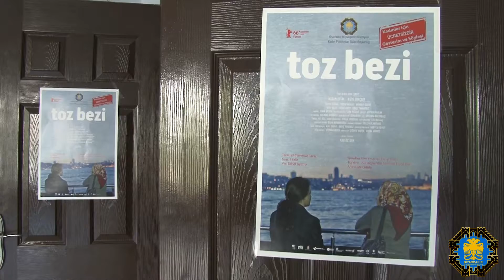Eş Başkan Kışanak, kadınlarla film izledi - 25 07 2016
İstanbul Film Festivali’nde ödülleri toplayan Toz Bezi filmi, Diyarbakır Büyükşehir Belediyesi Kadın Politikaları Daire Başkanlığı’nın organizasyonuyla gösterime girdi. Gösterime, Büyükşehir Belediye Eş Başkanı Gültan Kışanak ile Yönetmen Ahu Özyurt da katıldı.